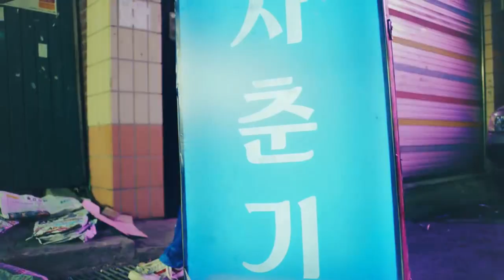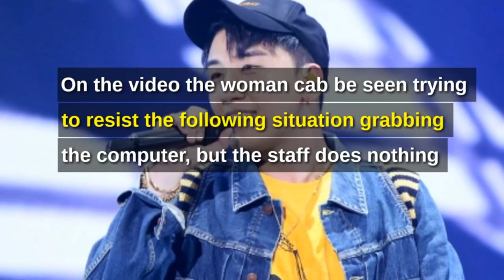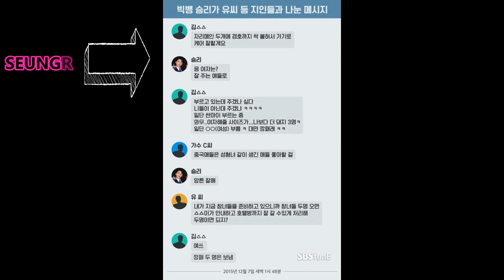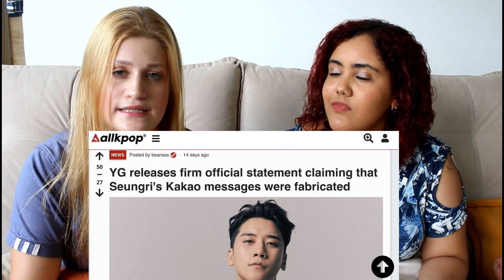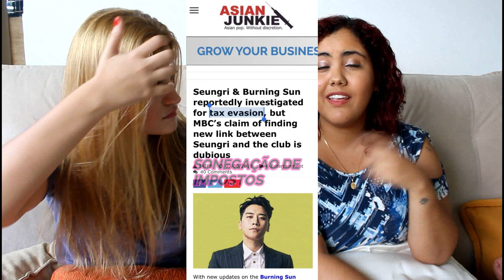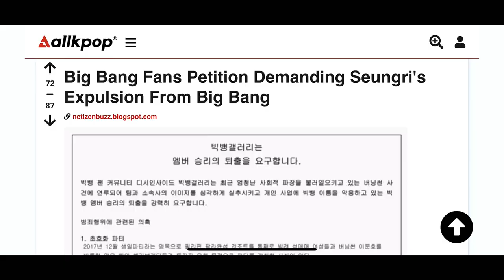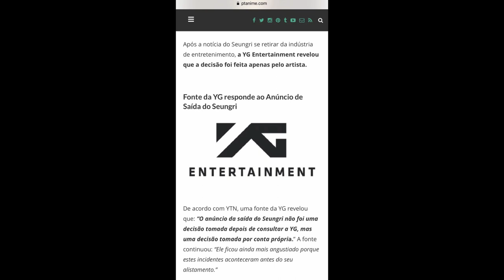NATISA EXPLAINS: ENTENDA A SAÍDA DO SEUNGRI DO BIG BANG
Hoje vamos explicar o que infelizmente aconteceu com a carreira do SEUNGRI, vem com a gente!

Quem somos?